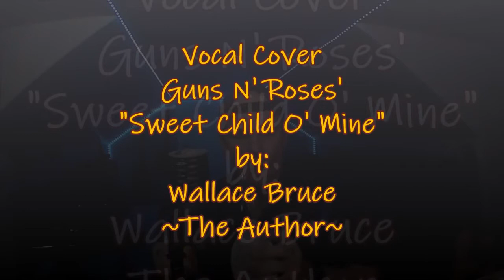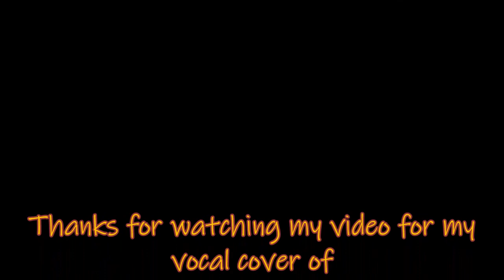Guns N' Roses "Sweet Child O' Mine" Vocal cover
Vocal Cover by:
Wallace Bruce
~The Author~